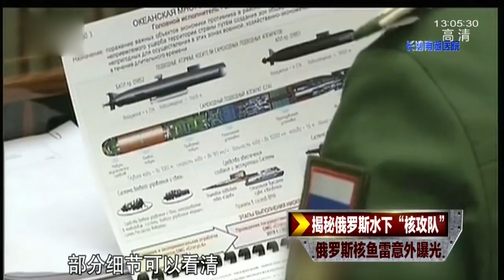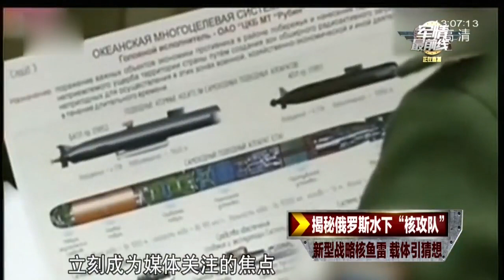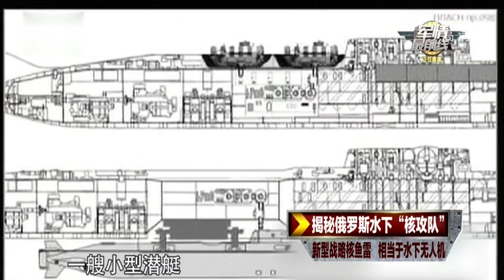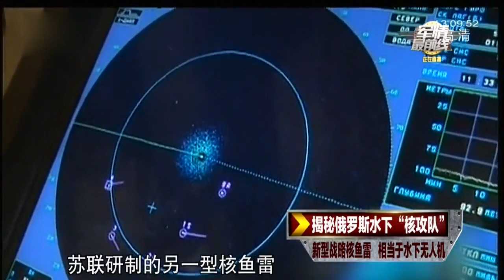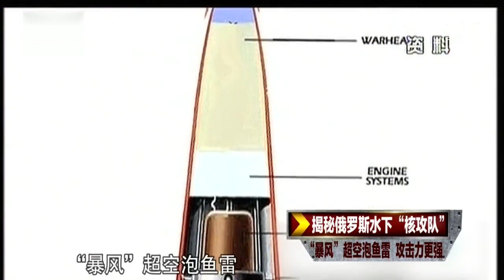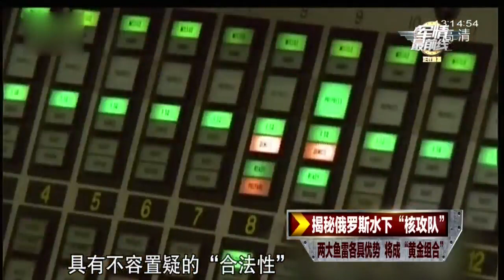揭秘俄罗斯水下”核攻队“